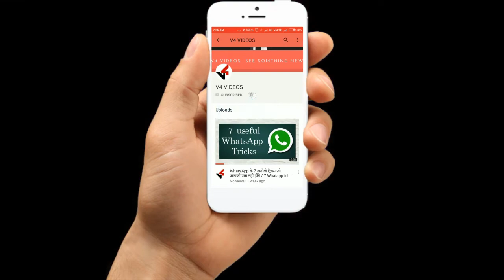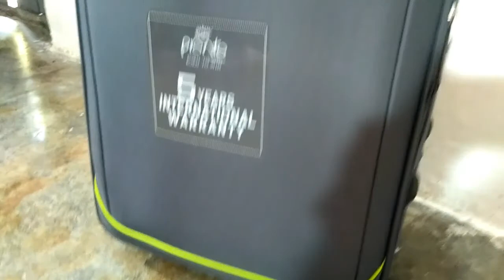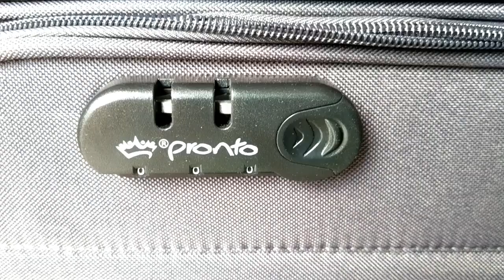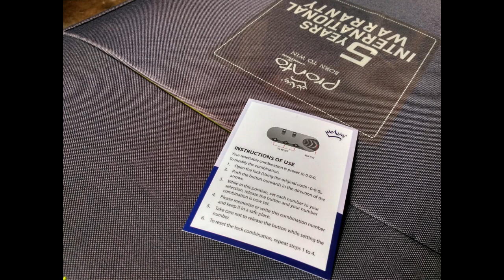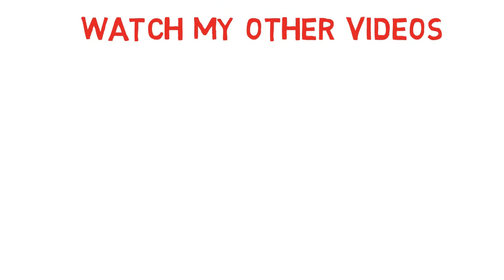Pronto Moscow Expandable Check-in Luggage - 28 inch | travelling bags | trolly bags | bag under 5000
In this video i will unbox and review pronto moscow expendable bag so that you will be able to know the quality of this travailing bag.
if u a looking for a best budget travailing bag this bag would be a best choice for you.  this bag is a mid range bag .

modal 2 (28 inch)
modal 3 (28 inch)